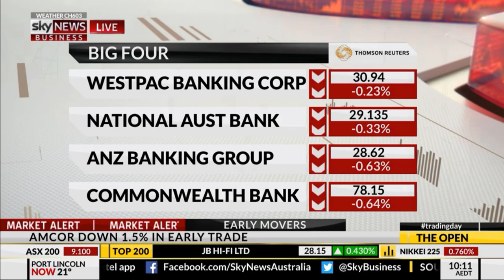Chris Conway - Sky Business, 25 January 2018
In an extra long segment this morning, Chief Market and Trading Strategist, Chris Conway, discusses all things markets on Sky Business.